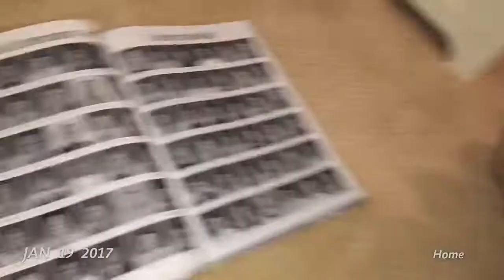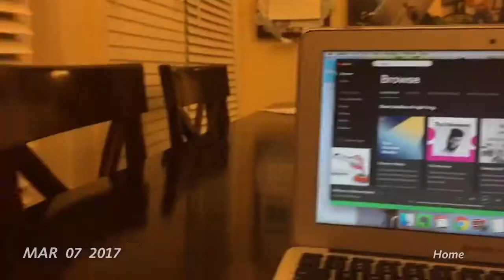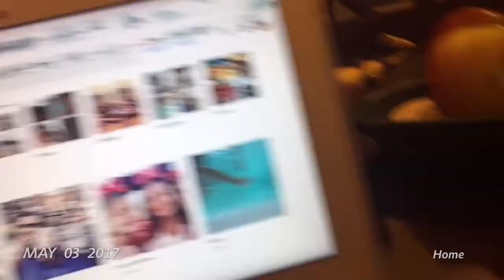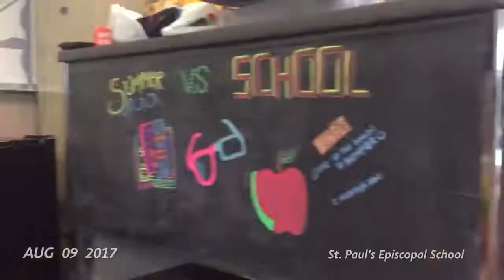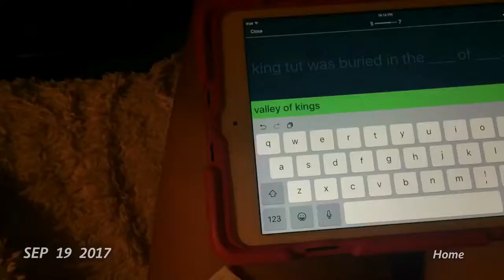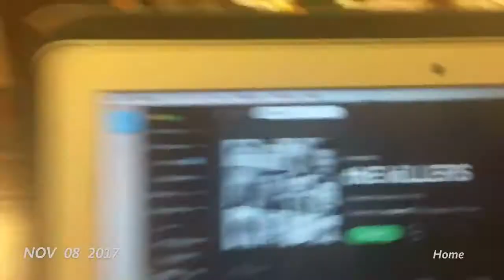1 SECOND A DAY 2017 // every day of my year through 365 seconds!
What’s up guys! I have had sooo many struggles of posting on this channel for the past month, with two very important videos of mine being deleted off of my laptop, and my midterm exams + other school stuff. Unfortunately, I have totally lost my two Christmas/holiday videos that I was planning on posting, but I will try to fix this ASAP. #2017